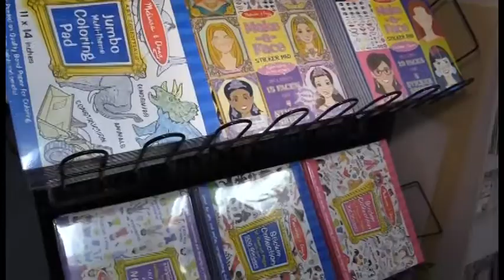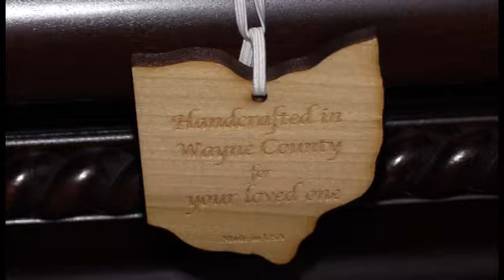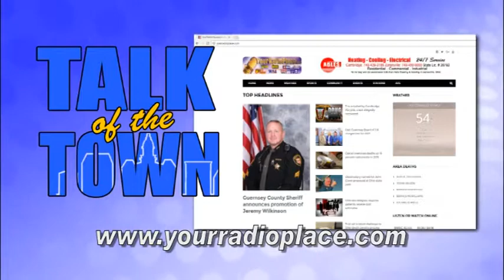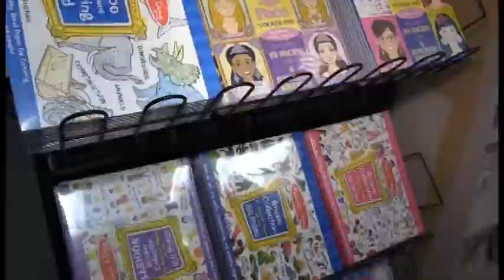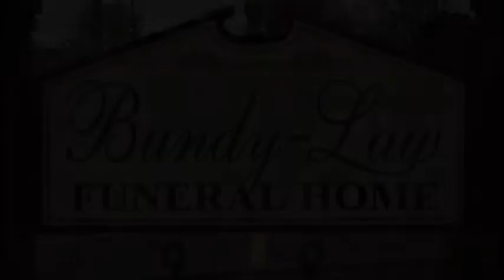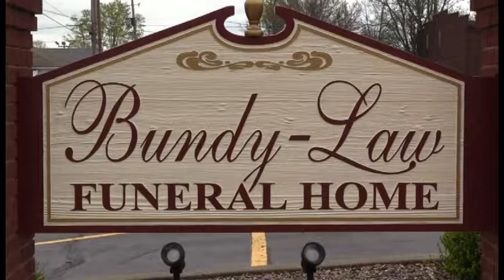Talk of the Town 12 12 2017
On this edition:

Allen Fraley from the Noble County Chamber/Tourism Bureau joins us for 2 segments discussing Noble County and the surrounding area and Game Warden Roby Williams returns with and ODNR hunting update